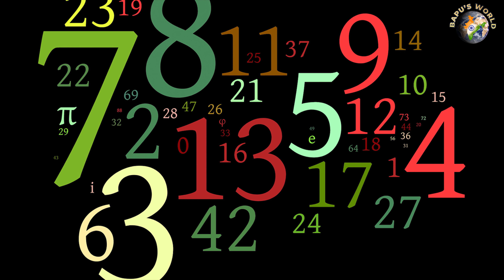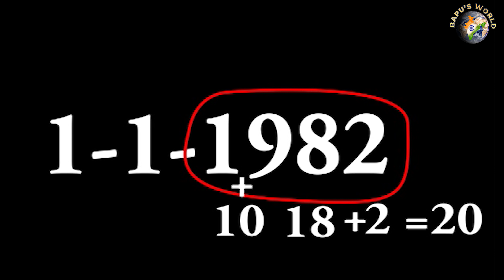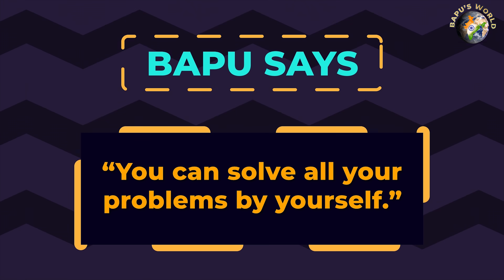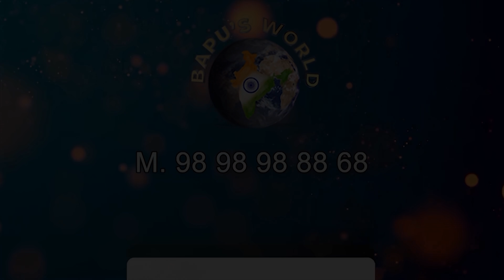અંક શાસ્ત્રને આધારે આપણે જાતે જ નક્કી કરીએ આપણો લકી નંબર અને શુભ દિવસ |Shri Shailendrasinhji Vaghela